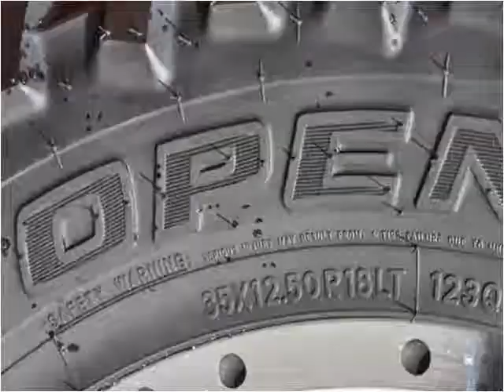2007 Jeep Wrangler Used Cars Nashville TN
This 2007 Jeep Wrangler is available from Rockstar Motorcars.